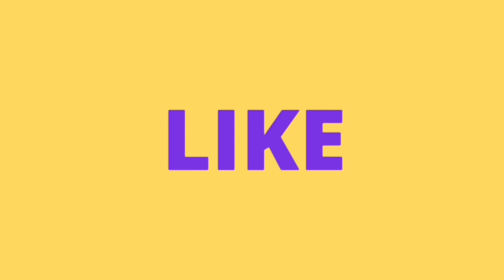GUINEVERE PARODY AKA GUNIVANTA | Desi Hero Spotlight | Sinner's Commentaries